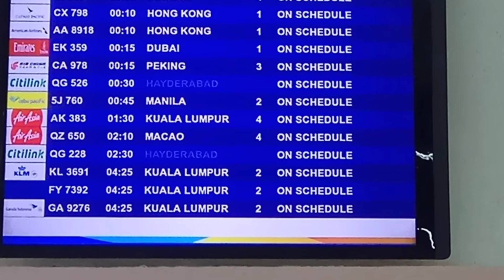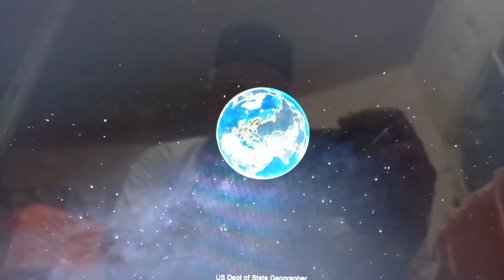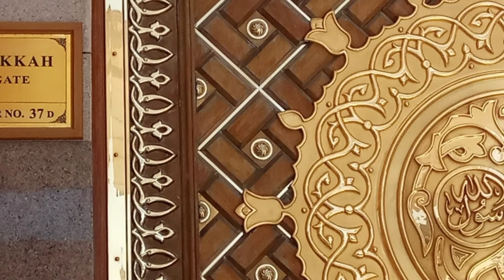KING ABDUL AZIZ JEDDAH KE MADINAH || MAKAN NASI BRIYANI || SEBELUM KE HOTEL AL ANDALUS DI MADINAH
Assalamu alaikum

Sebagai kenangan dan semoga membawa  berkah, di vedio ini saya membagi kepada sobat, saat Tiba di Bandara International King Abdul Aziz di Jeddah KSA

Apa saja yang dilakukan jemaah Umroh, tentu saja setiap travel berbeda, tetapi standart KING ABDUL AZIZ  bendara pasti perlakuannya sama

Vedio ini adalah vedio photo disertai narasi audio

Hotel bintang 4 di madinah, yaitu al andalus salah satunya, Nasi ayam briyani meruapakan makan yang dirindukan di makkah dan madina bandara king abduk aziz tempat jemaah datang pulang jika dari jeddah

masjidil harram di kompleks masjid abdullah cara mudah umroh itu harus ada passport

Wassalam